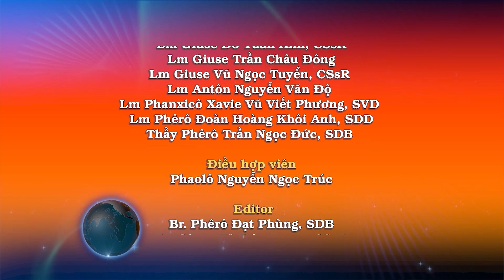Ngày 27/11: Tỉnh thức và cầu nguyện - Linh mục Nguyễn Văn Cao, SJ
PHÚC ÂM: Lc 21, 34-36

“Các con hãy tỉnh thức, để có thể thoát khỏi những việc sắp xảy đến”.

Khi ấy, Chúa Giêsu phán cùng các môn đệ rằng: “Các con hãy giữ mình, kẻo lòng các con ra nặng nề bởi chè chén say sưa và lo lắng việc đời, mà ngày đó thình lình đến với các con như chiếc lưới chụp xuống mọi người sống trên mặt đất. Vậy các con hãy tỉnh thức và cầu nguyện luôn, để có thể thoát khỏi những việc sắp xảy đến và đứng vững trước mặt Con Người!”